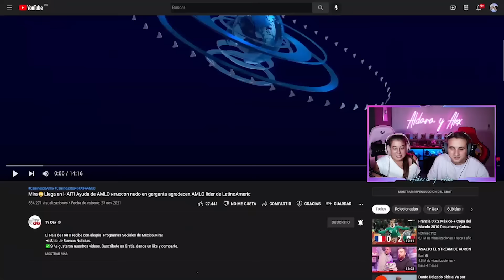MÉXICO HACE LLORAR por PRIMERA VEZ al MUNDO por LA INVALUABLE AYUDA que LE DIERON LOS MEXICANOS 🇲🇽